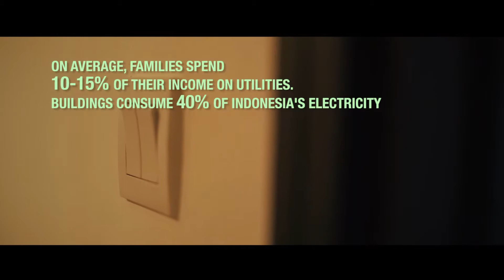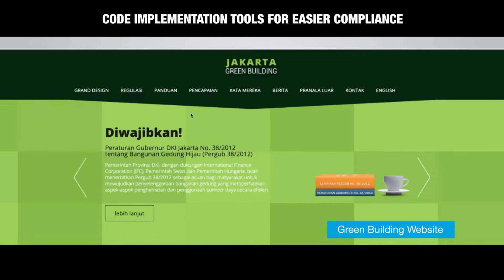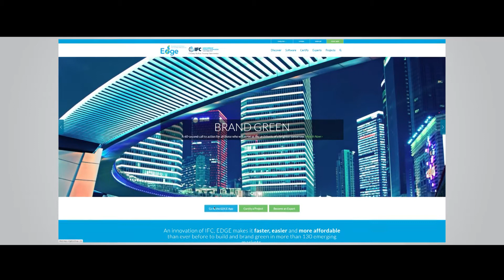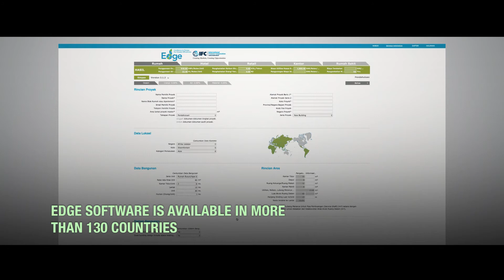Indonesia's Progress with Green Buildings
IFC is working with the government of Indonesia to reduce emissions by 29% by 2030 through green building codes and the EDGE green building software and certification program. By working together, the public and private sectors can pave the way for a more sustainable property sector in Indonesia.

An innovation of IFC, EDGE is a software, a standard, and a certification system for more than 160 countries that proves that everyone wins financially by building green. EDGE creates intersections among developers, building owners, banks, governments and homeowners to jump start the mainstreaming of green buildings and help tackle climate change.

IFC is a member of the World Bank Group that focuses on private sector development. Standing between the public and private sectors, IFC brings market-based solutions to respond to the challenge of creating low-carbon economic growth.